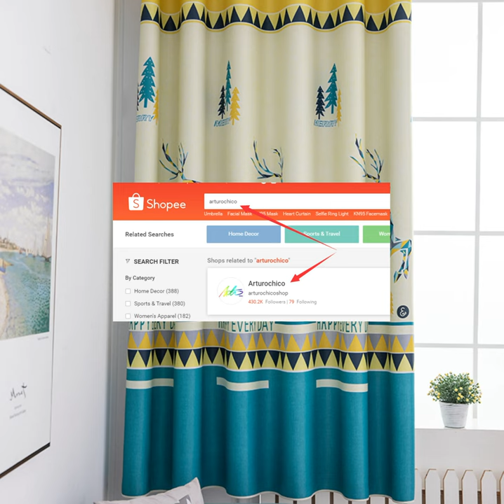✅Arturo C022 New Resign 1pcs（With Ring）1x2m Door Curtain Assel Window Curtain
2-Lazada Shop：Arturochicoshop
3-Shopee Shop：Arturochico
4-Shopee Shop:Arturo